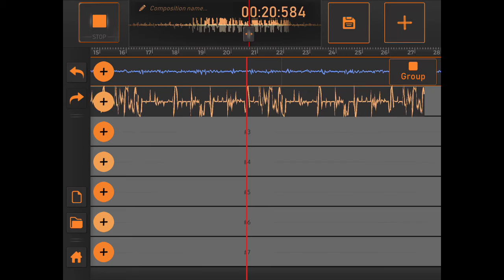Sick Beat 4